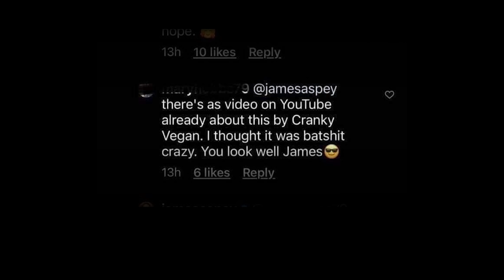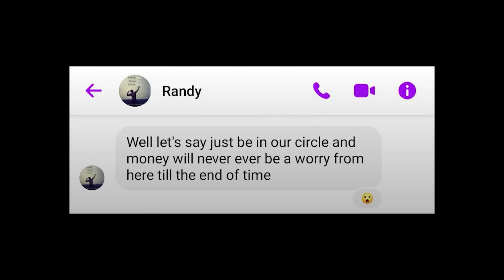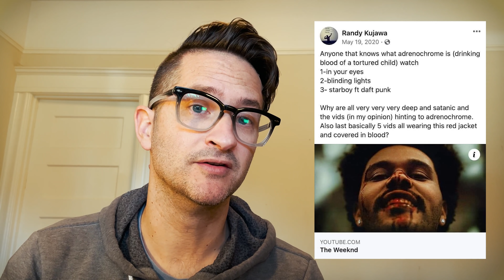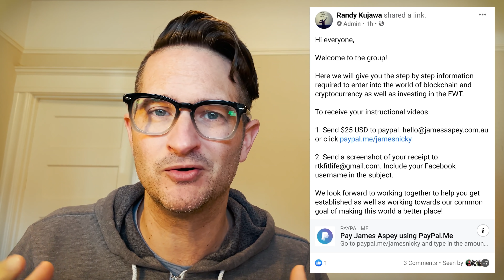3MT: James Aspey - Con Man or Conned?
Three Minute Thursdays // Episode 80 Feb 11, 2021:
So at what point can I say "I told you so?" because James Aspey finally revealed what he did with all of your urgent donations!  Sanctuaries?  Outreach? Campaigns?  Or did he gamble all your money on an investment pushed by a vegan QANON supporter?

CHAPTERS
00:00 INTRO
00:58 "I TOLD YOU SO"
03:10 THE SKINNY
03:50 THE CON?
07:50 THE CONNED?
11:12 THE TAKEAWAY